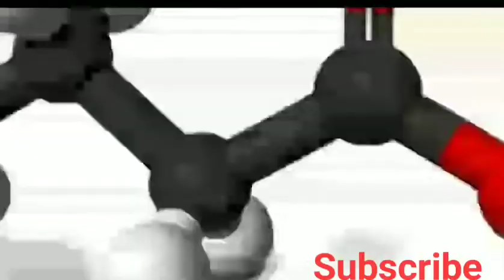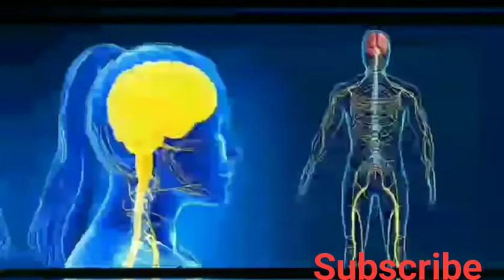The benefits of Lemon Grass